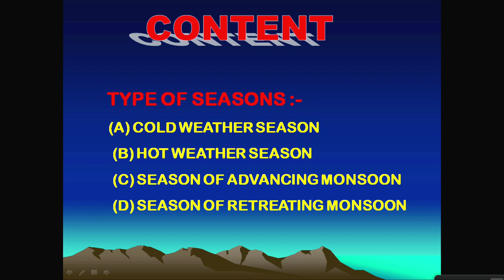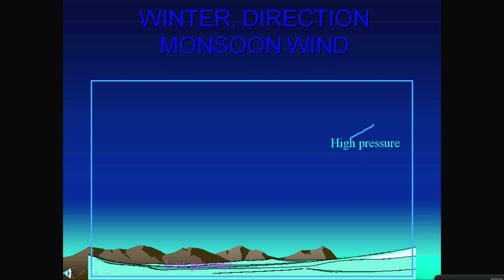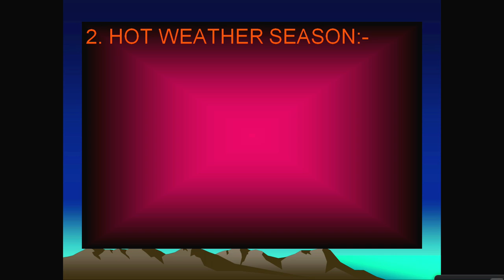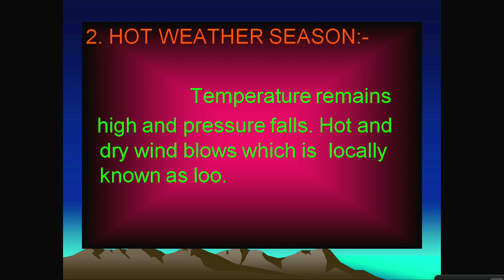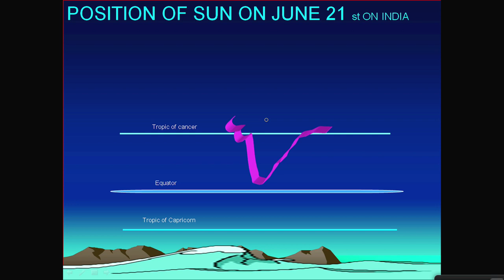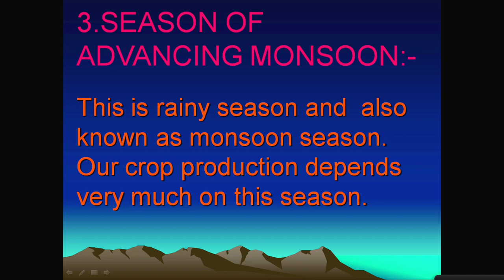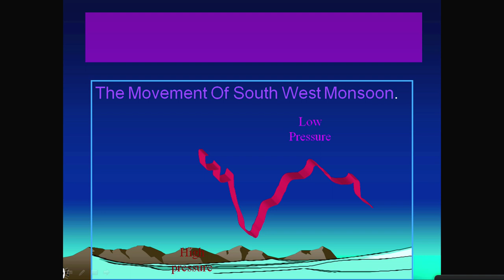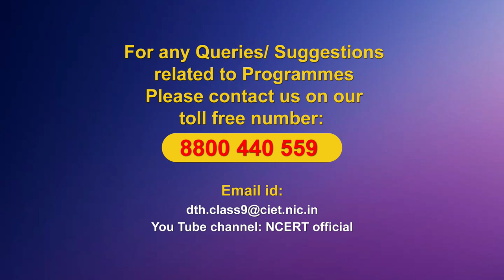Live Interaction on PMeVIDYA : Climate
Subject: Social Science   Class: IX

Sahyog Session
Mon-Fri                                             5-5.30pm

The programs can be viewed on:
1. DD Free dish channel #128
2. Zee Dish TV Channel #950
3. Tata Sky Channel #756
4. Airtel TV Channel #440
5. Videocon Channel #477
6. Jio TV App
7. ‘NCERT OFFICIAL’ YouTube Channel
3. SWAYAM Prabha App
4. ePathshala Kishore Manch App
5. Social Media Platforms of CIET & NCERT (YouTube, Facebook, Twitter, WhatsApp, Telegram)